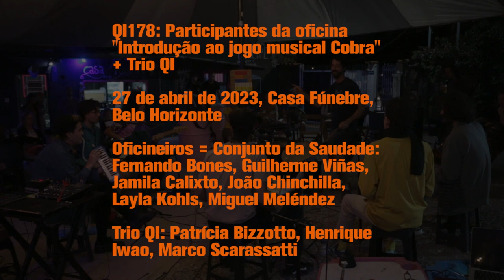QI178 Conjunto da Saudade + Trio QI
QI178: Henrique Iwao + Conjunto da Saudade (alunos da oficina Introdução ao Jogo Musical Cobra (de John Zorn): Fernando Bones, Guilherme Viñas, Jamilα Calixto, João Chinchilla, Layla Kohls, Miguel Meléndez) + Patrícia Bizzotto & Marco Scarassatti. Casa Fúnebre, 27 de abril de 2023, Belo Horizonte.

Apresentação de Trio QI (Bizzotto-Iwao-Scarassatti), no mesmo dia, em lançamento separado, [SR088] pela Seminal Records.